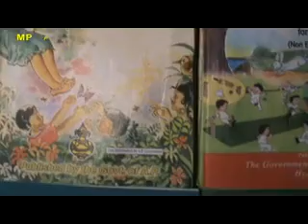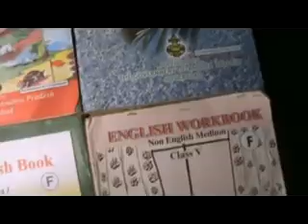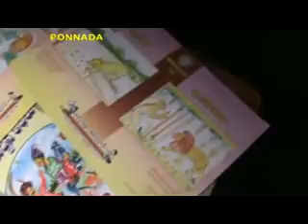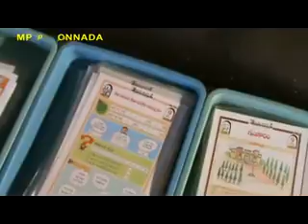manabadi a short filim by JOHNSON UPPADA KOTHAPALLI x264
manabadi a short filim  by JOHNSON UPPADA KOTHAPALLI